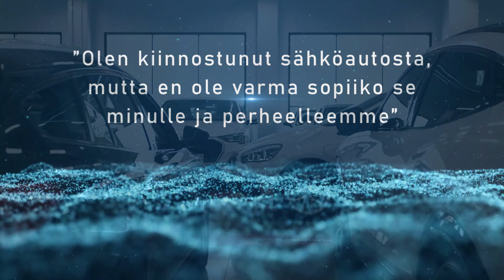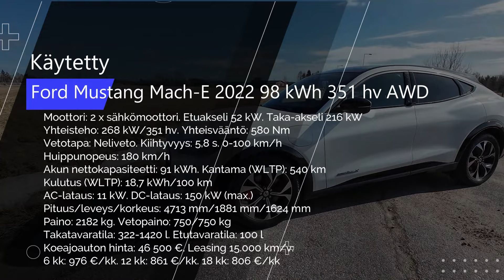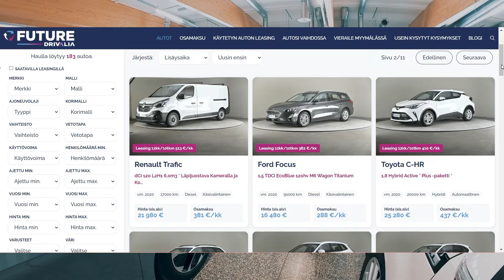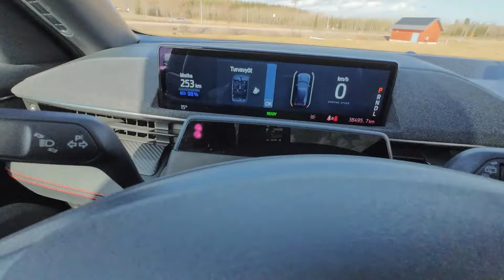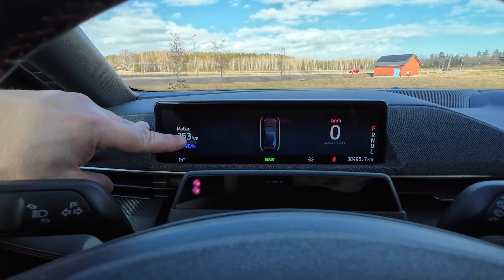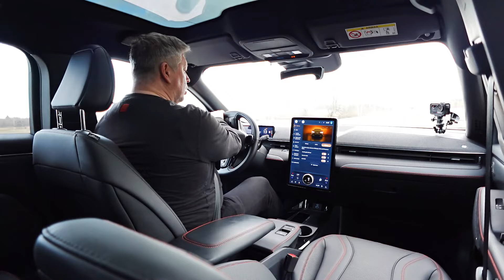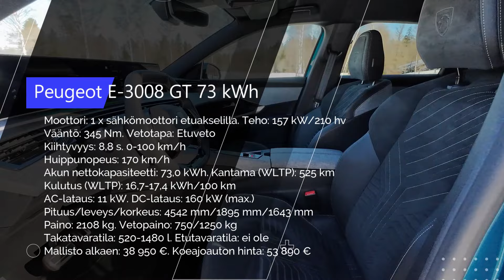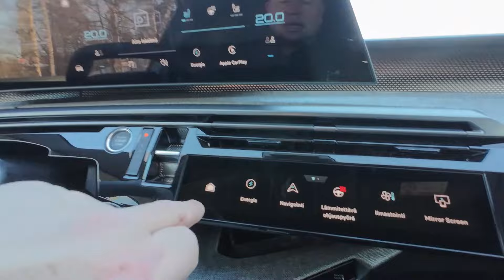Koeajo: Uusi Peugeot E-3008 vuosimallia 2024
Tässä KaaraTV:n jaksossa tarjolla: 👉 Uuden auton koeajossa uusi Peugeot E-3008 👉 Koeajossa käytetty Ford Mustang Mach-E 👉 Mikä neuvoksi, jos tämä virke on tuttu: ”Olen kiinnostunut sähköautosta, mutta en ole varma sopiiko se minulle ja perheellemme?”

KaaraTV Eveolla keskiviikkoisin klo 19.30. Kanavapaikka 17. 🤩✨ KaaraTV:n uusimpia videoita, ohjelmia ja mm. pidempiä koeajoja pääset katsomaan liittymällä jäseneksi eli Auto-Antin sisäpiiriin osoitteessa